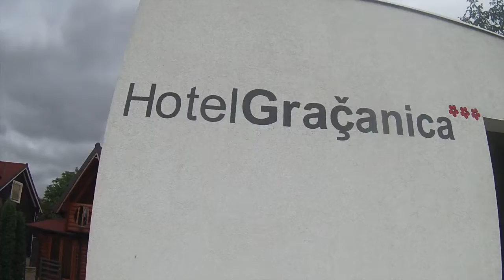Hotel Gracanica in Kosovo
Tour around Hotel Gracanica - first design hotel in Kosovo, just a few minutes outside of Prishtina.